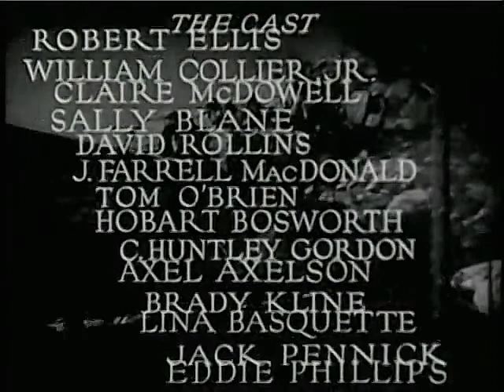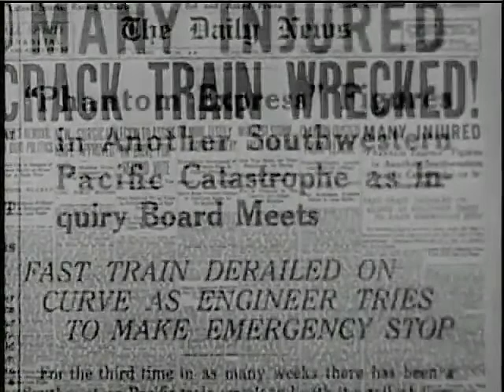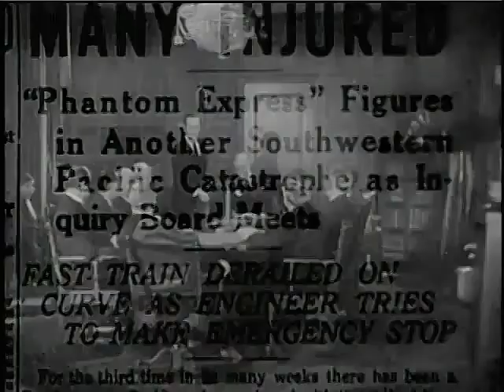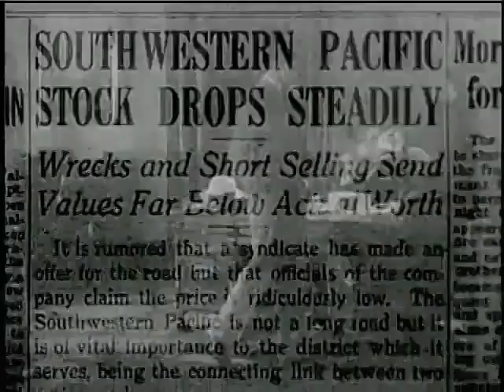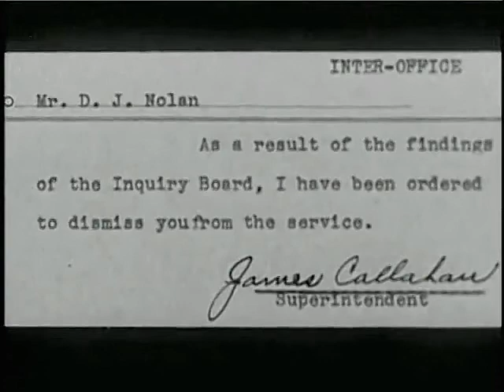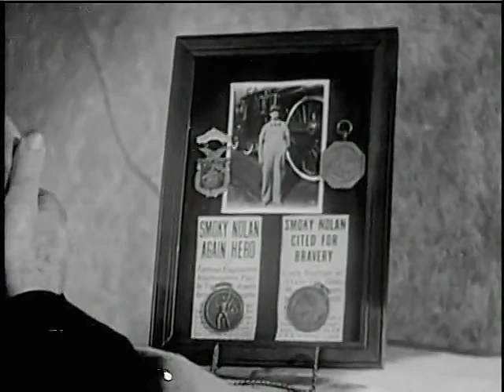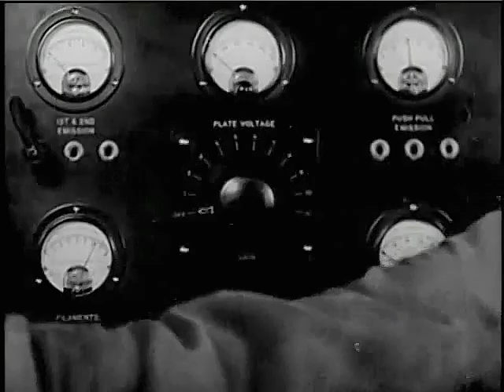Free Full Movies: The Phantom Express - 1932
The Phantom Express is a 1932 American pre-Code mystery crime-drama directed by Emory Johnson and based on the Emory Johnson story. The film stars William Collier, Jr. as Bruce Harrington, Sally Blane as Carolyn Nolan and Hobart Bosworth as Mr. Harrington. It was commercially released on August 15, 1932 by Majestic Pictures.